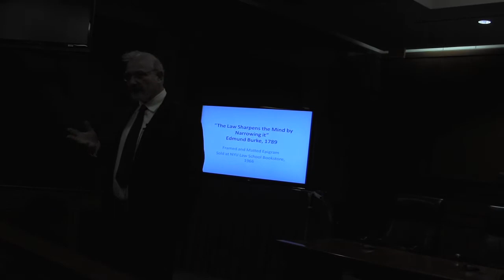Accountability: From War Crimes to Terrorist Financing to Looted Art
On March 24th, 2014, the Robert S. Strauss Center for International Security and Law welcomed Dr. Allan Gerson, founder and Chairman of AG International Law, PLLC, to present a talk entitled Accountability: From War Crimes to Terrorist Financing to Looted Art.